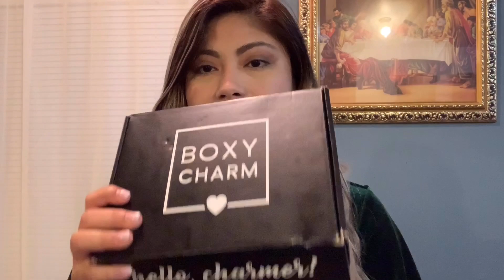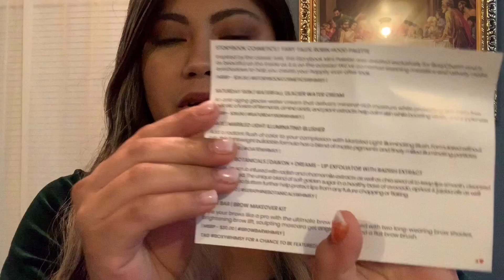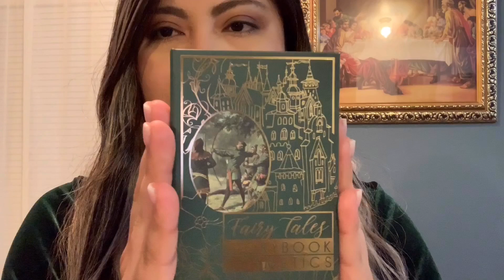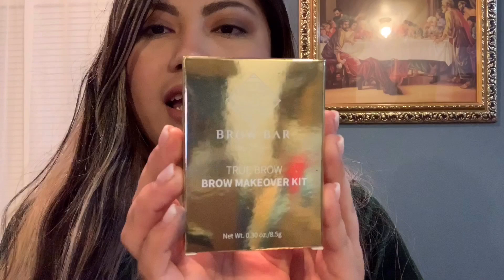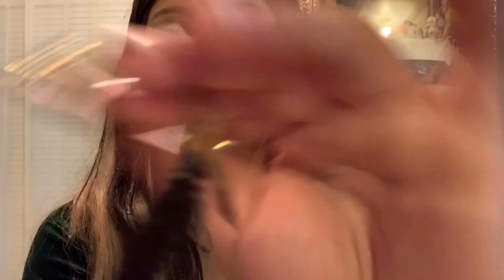Boxy Charm Diciembre / Comviene comprarla? 📦